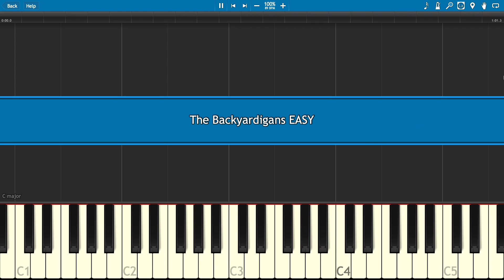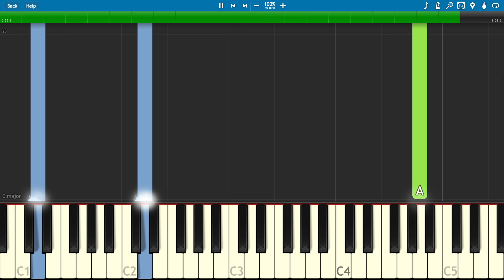The Backyardigans Theme Song - EASY Piano Tutorial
How to play the theme to The Backyardigans on piano